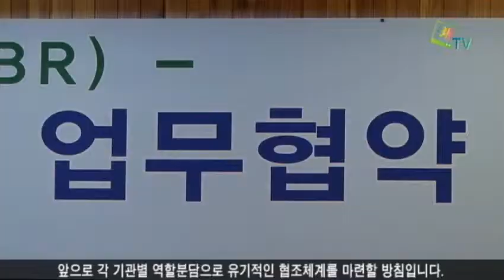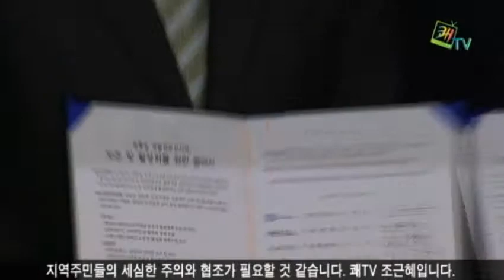광릉숲 생물권보전지역 관계기관 협약식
광릉숲 생물권보전지역을 위한 관계기관 협약식이 11월 29일 국립수목원에서 열렸습니다. 지난 해 10월 유네스코 생물권보전지역으로 지정된 광릉숲을 지속적으로 보존하고 활성화하기 위한 협약으로 산림청장과 문화재청장, 경기도지사와 남양주시장 등 관계기관 대표들이 참석했습니다.